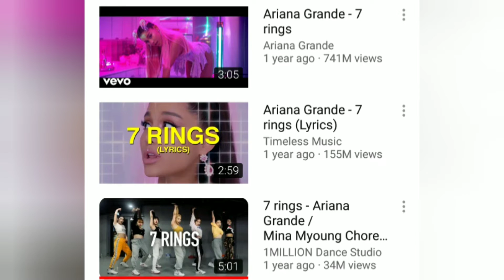How to overcome stage fear and build confidence for dance + 7 Rings Ariana Grande Dance Cover by AJ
Tapping the soul Part 1 releases today on 24th April ,which tells about how to overcome stage fear and build confidence for dance.